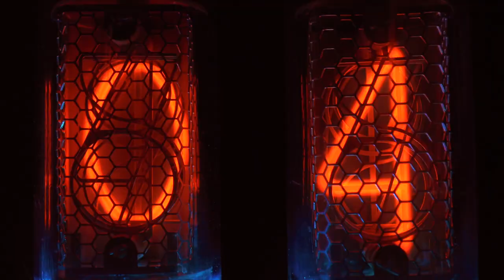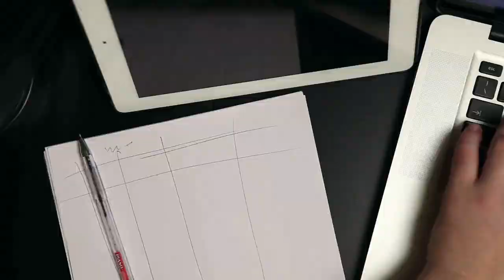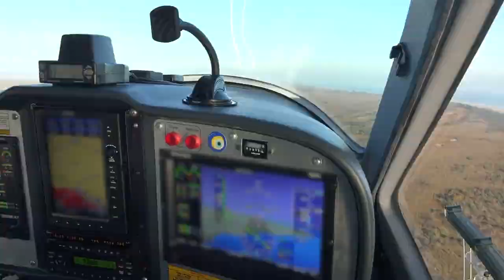Tập 3 | Bắt Đầu Đánh Dấu Trăm Tỷ Tập Đoàn Chương 41 - 70 | Đô Thị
Truyện Bắt Đầu Đánh Dấu Trăm Tỷ Tập Đoàn tập 3 từ chương 41 đến chương 70

00:00:00 Chương 41: Kế hoạch buôn bán
00:07:20 Chương 42: Điện thương nghiệp đại kế
00:14:51 Chương 43:
00:21:51 Chương 44: Thiên Hải có thiện khẩu kỹ người
00:29:12 Chương 45: Chính nhân quân tử Trương mỗ người
00:36:32 Chương 46: Tổng giám đốc đó là ta huynh đệ!
00:43:34 Chương 47: Khai trừ Trầm Dật
00:50:44 Chương 48: Trương Dịch về quê
00:59:26 Chương 49: Vay tiền
01:08:10 Chương 50: Trương gia phát đạt
01:15:49 Chương 51: Tiểu trấn phía trên xe Bentley
01:23:05 Chương 52: Lão Trương gia nhi tử thật có tiền đồ
01:30:41 Chương 53: Thúc cưới
01:38:15 Chương 54: Chúng ta có tiền
01:45:40 Chương 55: Chia tiền
01:53:09 Chương 56: Vay tiền
02:00:39 Chương 57: Mất mặt mũi
02:08:26 Chương 58: Ngươi thì xem là cái gì
02:16:04 Chương 59: Mặt mày xám xịt
02:23:50 Chương 60: Vẽ xe
02:31:07 Chương 61: Ngươi tự tìm
02:39:11 Chương 62: Ta sợ ngươi đền không nổi
02:46:37 Chương 63: 4S cửa hàng tổng giám đốc
02:53:51 Chương 64: Trương Dịch đến cùng cái gì thân phận?
03:01:33 Chương 65: Đi, đòi tiền đi!
03:09:03 Chương 66: Bạn học cũ
03:16:10 Chương 67: Tức giận Lý Chí Quốc
03:23:43 Chương 68: Tìm tới cửa 【 cầu 5 tinh tốt bình luận 】
03:31:36 Chương 69: Chơi xỏ lá
03:38:54 Chương 70: 50 vạn?